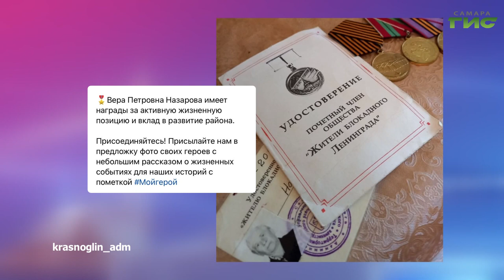О чем пишут в самарских Telegram-каналах